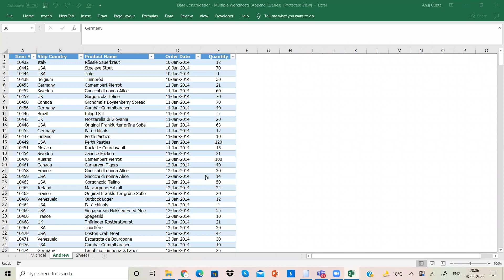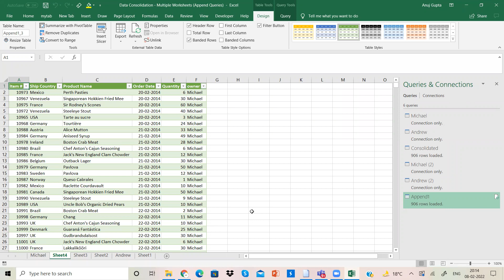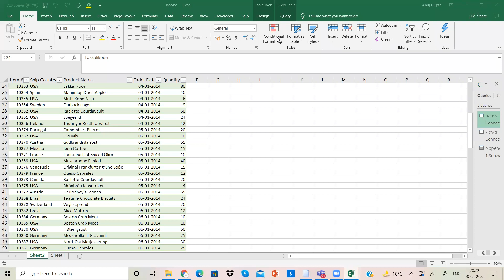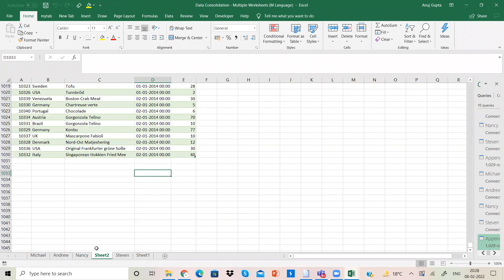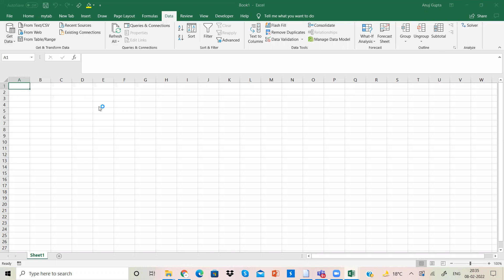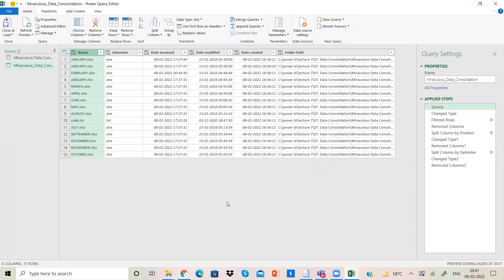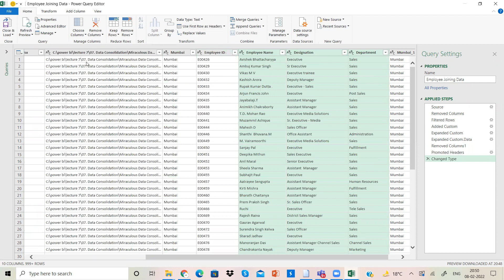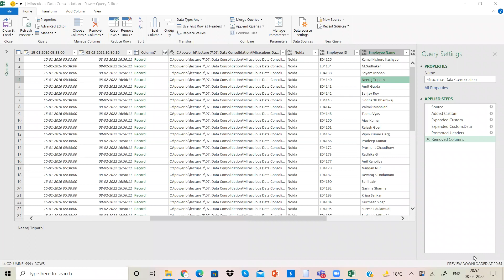Learn Power BI- Part 5 by Dr. Anuj Gupta || Mockopedia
Hi watch this video to know about Entrance exam strategy for College and university entrance exam after class 12th. This video help to crack any entrance exam for undergraduate courses.

Join Entrance Exam Preparation for - CUET, SAT, DU, JAT, IP University, Christ University, Symbiosis University, NPAT,
BBA, BCA, BJMC, B.Com(H) & All UG Professional Courses.

We are Covering More Then 15 Entrance exams for College Admissions including:
- Management courses
- Mass Communication
- BBA
- B.COM
- BCA
- BJMC